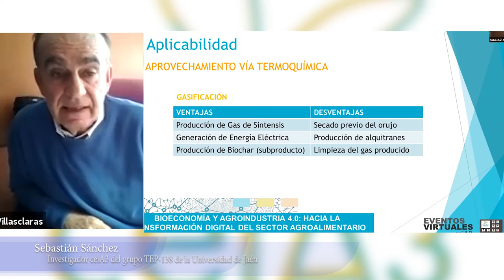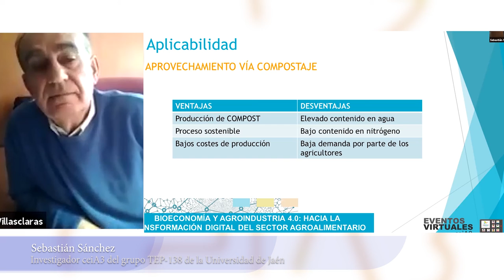Píldora audiovisual | Medidas alternativas de gestión del alperujo – Sebastián Sánchez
El Campus de Excelencia Internacional Agroalimentario ceiA3, ha organizado en el marco del Proyecto BIOECONOMÍA Y AGROINDUSTRIA 4.0: HACIA LA TRANSFORMACIÓN DIGITAL DEL SECTOR AGROALIMENTARIO ANDALUZ, la sesión de trabajo: MEDIDAS ALTERNATIVAS DE GESTIÓN DEL ALPERUJO, para favorecer la interconexión de universidades y tejido productivo.

En esta sesión de trabajo, han participado investigadores de la Universidad de Córdoba, Huelva y Jaén, así como representantes de empresas con soluciones tecnológicas y del sector de las almazaras.

En concreto, en esta píldora audiovisual, el investigador Sebastián Sánchez del grupo 'Bioprocesos | TEP-138' de la Universidad de Jaén expone sus conocimientos sobre las líneas alternativas a la gestión del alperujo.